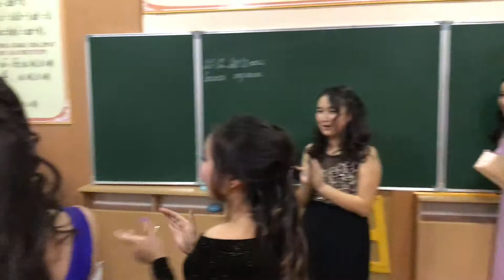congratulations of Teachers 👩‍🏫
11 grade
2019